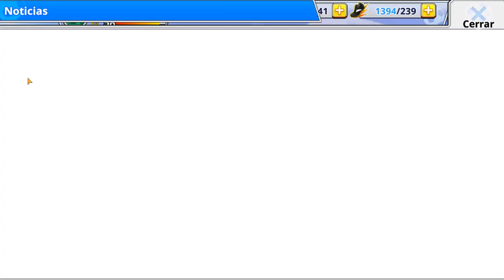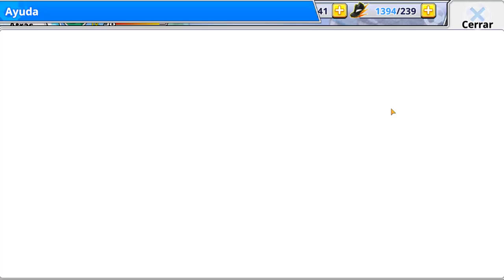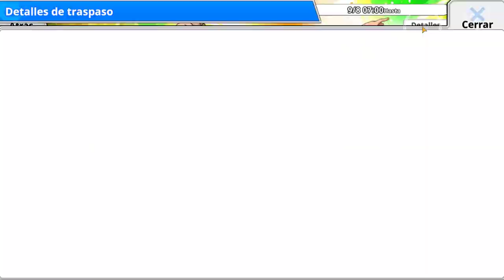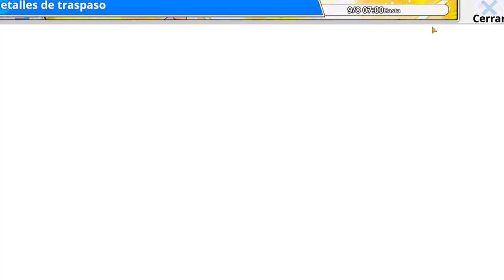Jugador GRATIS y Nuevo SODA | Captain Tsubasa Zero | Análisis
Pues un pequeño jugador gratis y un traspaso raro.